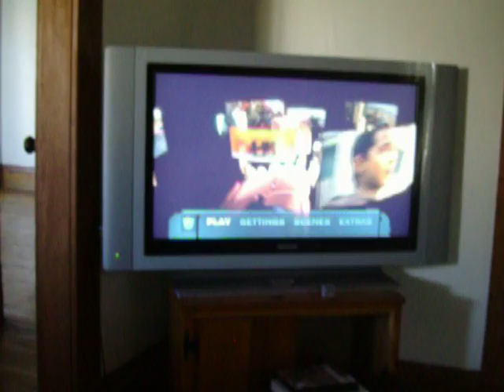A little appreciation rant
Why can't we all just get along and appreciate the little things?